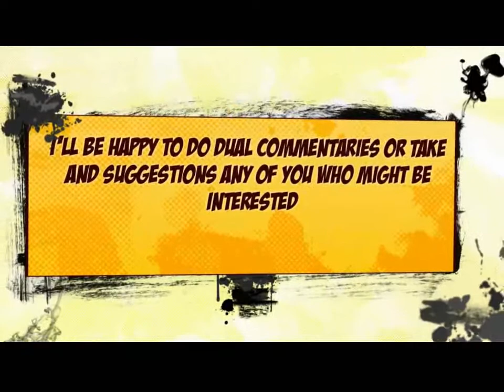M.A.T: These spam rockets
I quit this game for the fact of the Rocket Machine gun things people was using, Now on to Crossfire and i like it :)